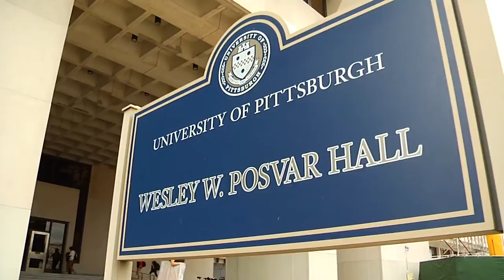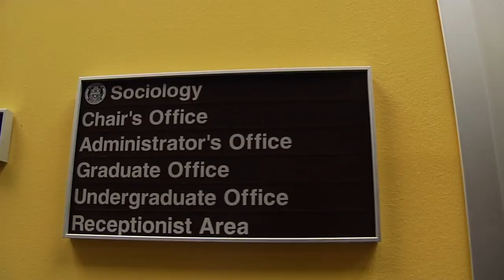Pitt School of Education - Doctoral Studies at Pitt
The School of Education is making an impact on leaders within educational institutions and settings as well as those conducting research about education through our Doctor of Education (EdD) and Doctor of Philosophy (PhD) degrees. Both degrees are taught by our distinguished faculty, encourage cutting-edge research, and prepare scholars to become leaders in their fields.